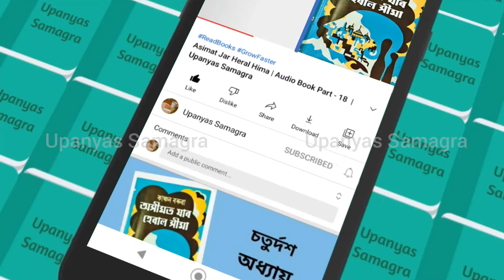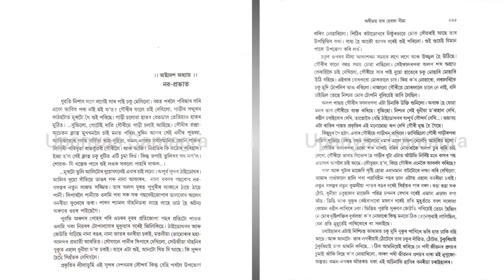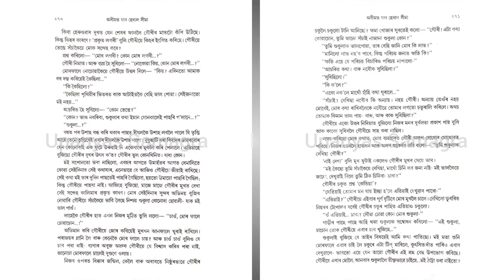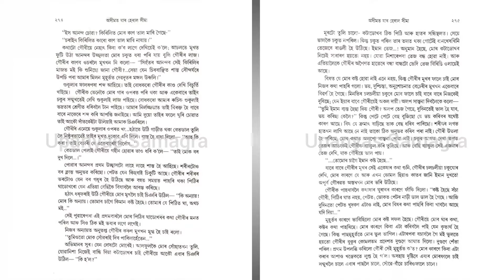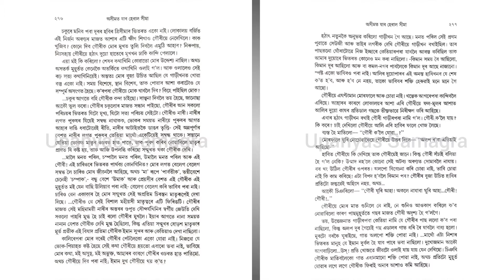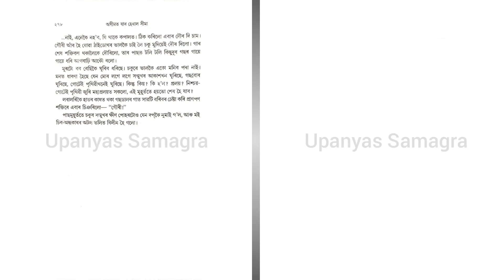Asimat Jar Heral Hima | Audio Book Part - 18 | Upanyas Samagra